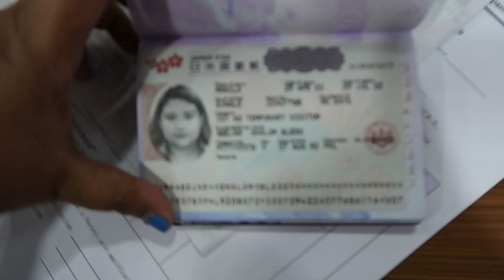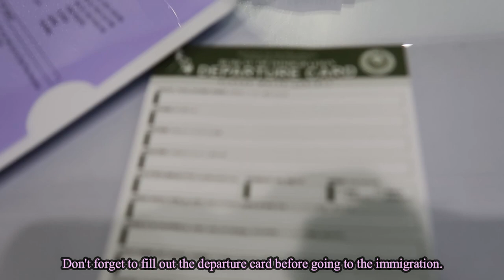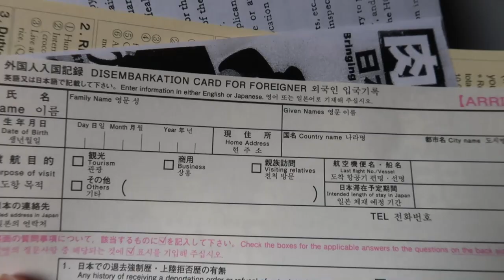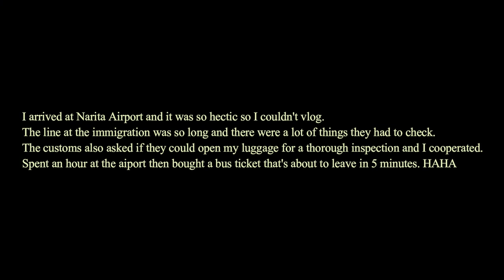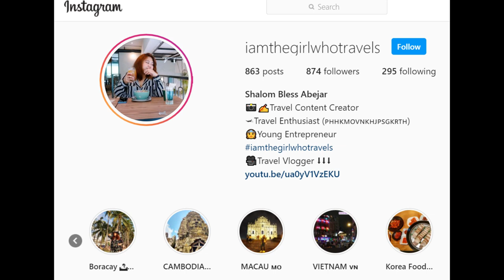FLYING SOLO TO JAPAN🇯🇵 2022| REQUIREMENTS| AIRPORT PROCEDURES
Hi everyone! Yep! I flew to Japan alone! This is my first international trip in 3 years, so I wasn't really that sure of how things would go, but I safely made it!

Requirements:
✅Japan Visa
✅RTPCR Test taken 72 hours before the flight
✅Japanese Cert of the RTPCR Test
✅VAXCERTPH that shows 2 vaccines and 1 booster shot (please check the brands they acknowledge for t he vaccine, but for the booster you can only have either Moderna or Pfizer)
✅Health Insurance that has COVID coverage
✅SOS Application
✅My sister's residence card was also asked since my purpose of visit is her.
JAPAN ESSENTIALS FROM KLOOK:
4G Sim Card Tokyo/Osaka -